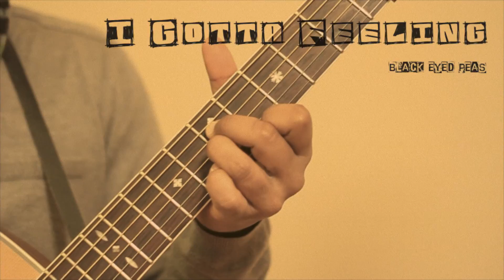Black Eyed Peas - I Gotta Feeling - Guitar Cover by JPguitarduo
JPguitarduo perform their instrumental guitar arrangement of ''I Gotta Feeling" by Black Eyed Peas.